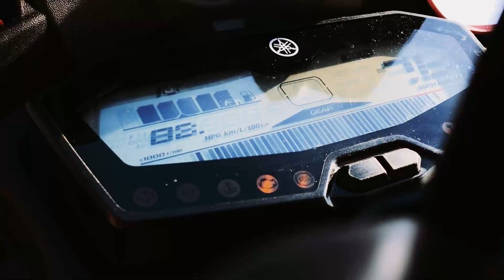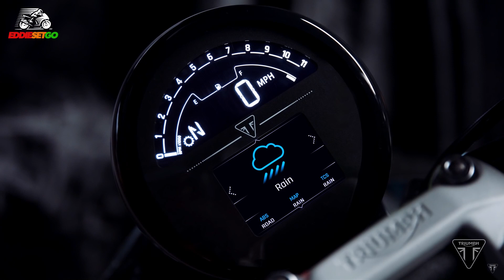NEW Triumph Trident 660 RAW SOUND! | Triumph Motorcycle News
Listen to the sound of the new Triumph Trident 600! With the release of Triumph's brand new naked-middleweight motorcycle in the coming months, here we can listen to the raw sound of this all-new triple. What are your thoughts on the sound? Do you think it sounds better than a twin?

FEATURED BIKE
2021 Triumph Trident 660